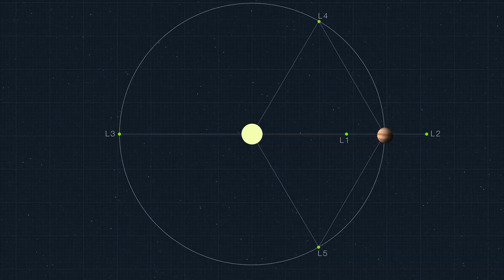New Space Station |Orbital Reef - Commercial Station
New Commercial Space Station has been announced
Lucy has some solar array challenges despite an incredibly accurate orbit insertion by ULA
Firefly completes their Lunar Lander design